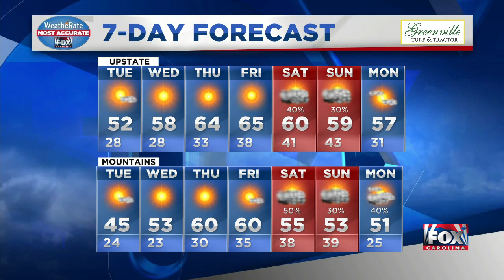Weather update - Dec. 7 - 4 pm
High mountain snow this evening, but sunshine and a warm up on the way.